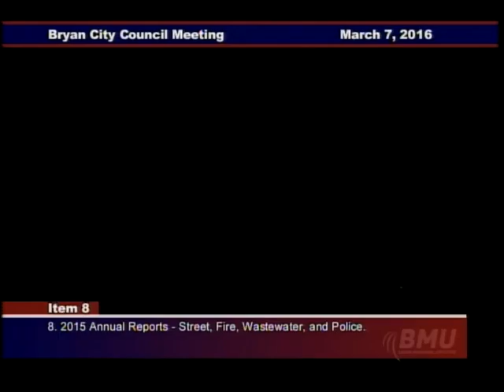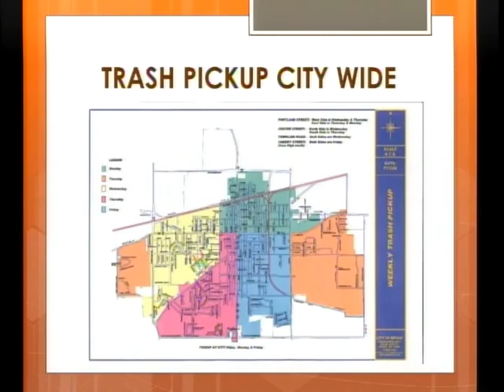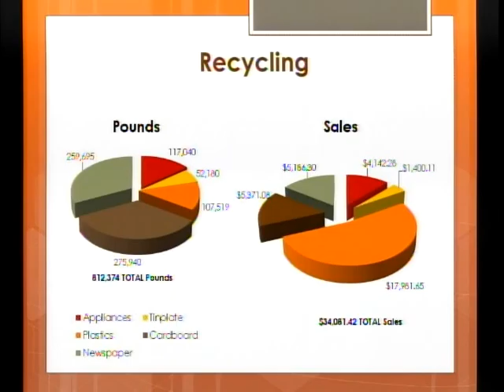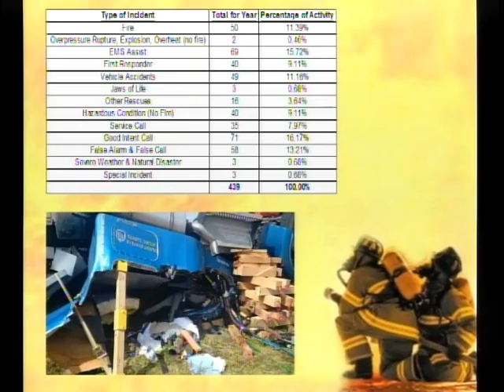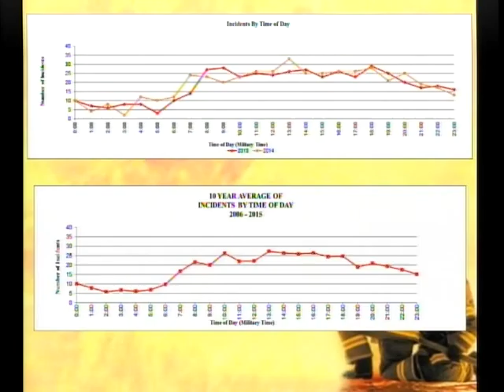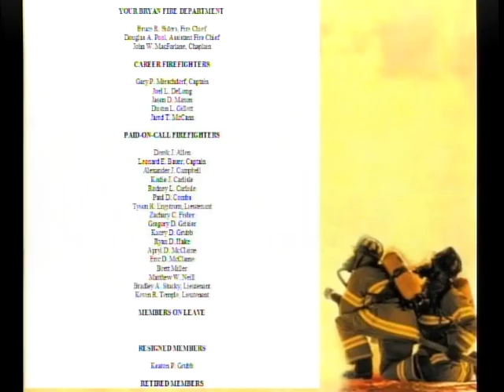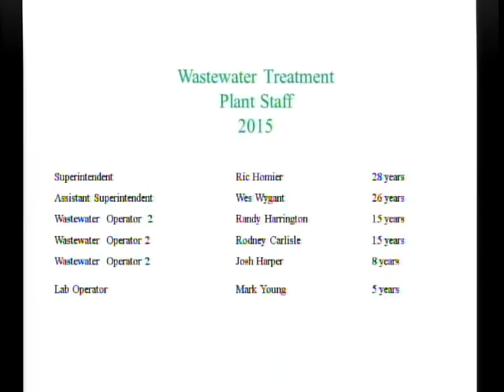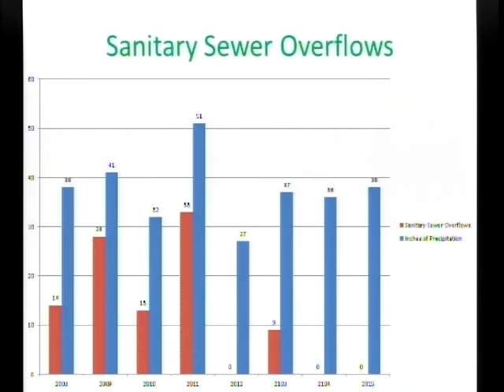Bryan City Council Meeting -- 3/7/16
Monday

  March 7, 2016   @   7:00 P.M.

AGENDA

1. Approve the Minutes of the February 15, 2016 Meeting.
2. Hearing of Public Concerns.
3. An Ordinance Providing for Annual Appropriations for the City of Bryan, for the Fiscal Year Ending December 31, 2016 and Declaring an Emergency.
4. An Ordinance Authorizing the Bryan Fire Department to Purchase a 2016 Chevrolet Pickup Truck.
5. Resignation due to Retirement – Police Department.
6. Permission to Advertise to Hire Part Time Dispatchers – Police Department.
7. Building Permit
8. 2015 Annual Reports – Street, Fire, Wastewater, and Police.
9. Executive Session for Acquisition of Property and Discipline of a Public Employee.